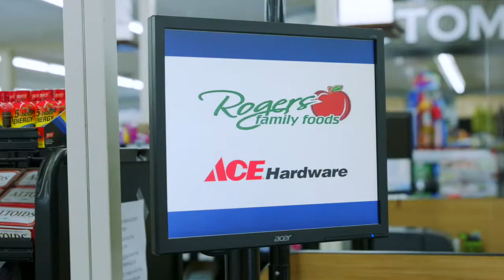Clouse Ace Hardware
Byron Clouse tells his Ace Story